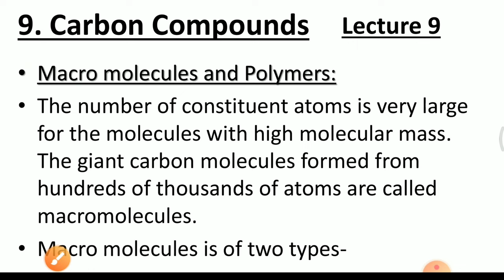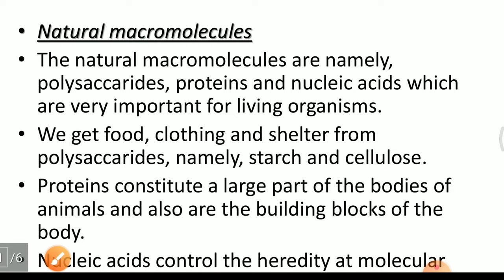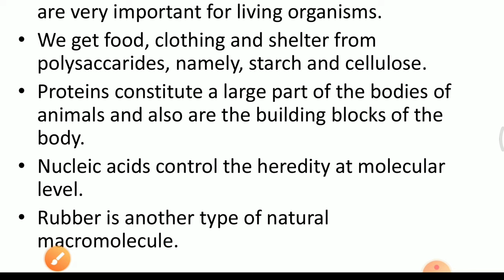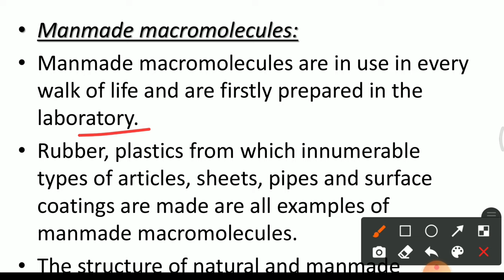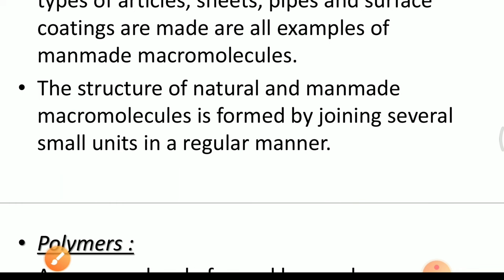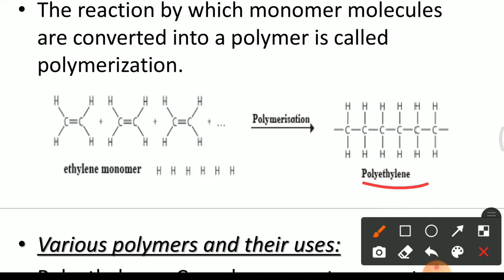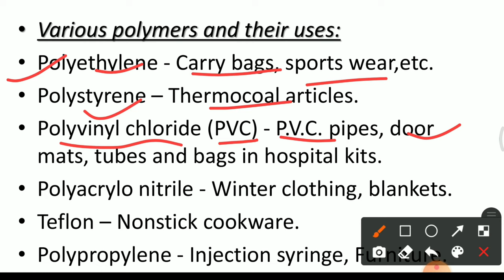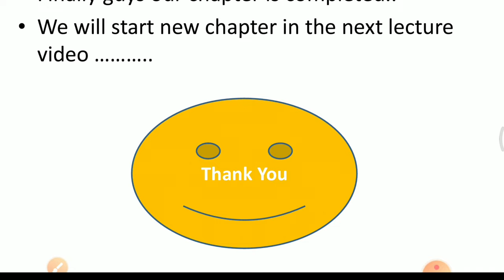10th Science 1 | Chapter 9 | Carbon Compound | Lecture 9 | maharashtra board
Hi Everyone.
In this video You will get the lecture videos of 10th science 1  chapter 9 Carbon Compound  lecture 9  by Rahul sir Maharashtra board.